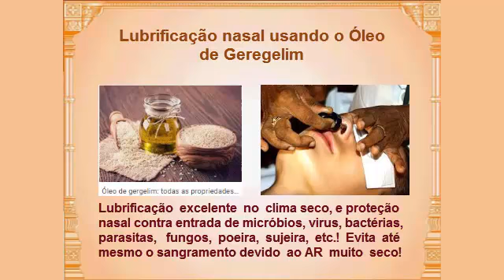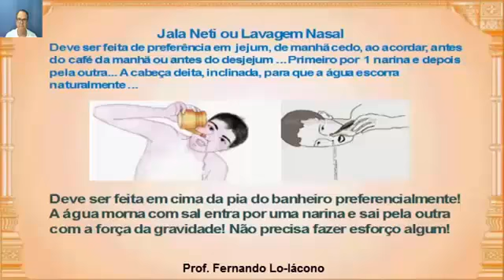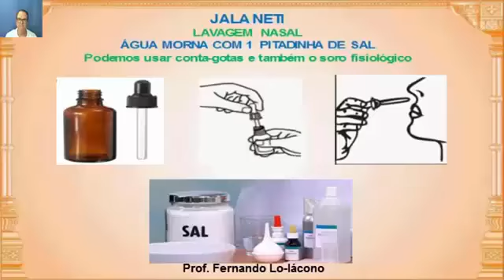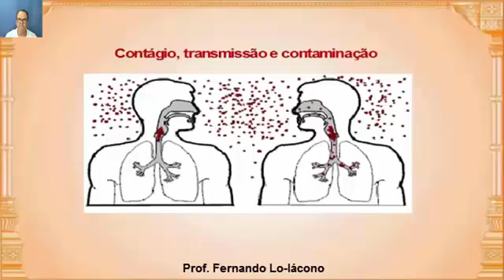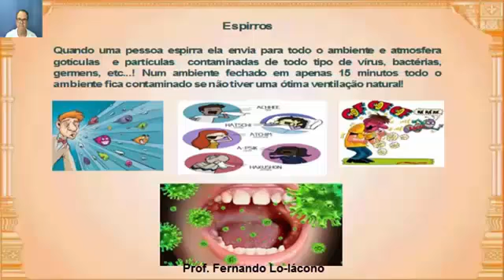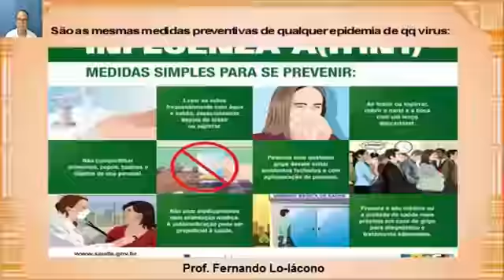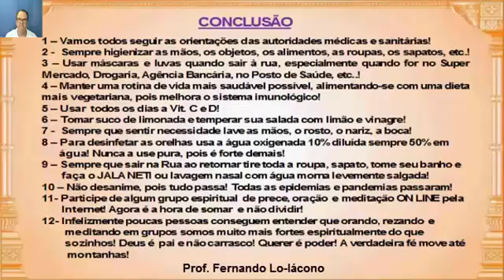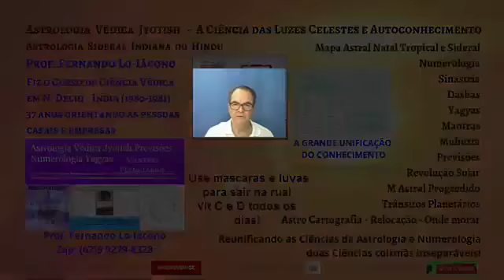COVID -19 - Prevenção - AYURVEDA - Nasya e Jala Neti - Lubrificação e lavagem nasal natural